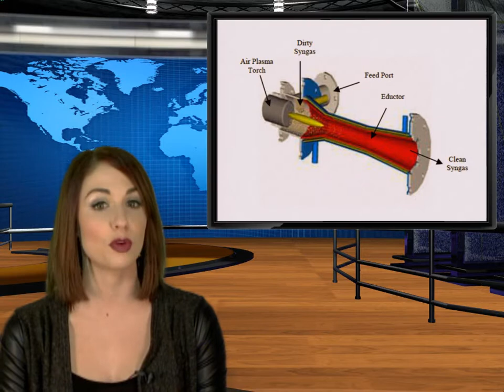PyroGenesis Canada (TSXV: PYR) Reports successful tests of its proprietary technologies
PyroGenesis Canada, an environmental solutions company, that trades on the TSX Venture Exchange under the symbol PYR, reported successful tests of its proprietary technologies. The company designs, develops and manufactures plasma waste-to-energy systems and plasma torch products. Their proprietary technologies utilize the intense energy of plasma to gasify and vitrify virtually any type of waste without producing hazardous by-products.